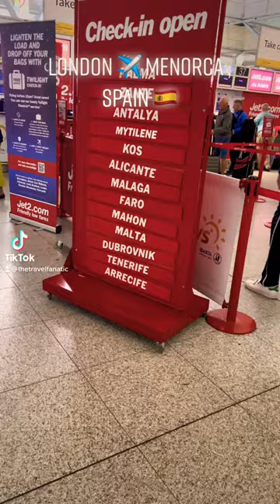Menorca Spain 🇪🇸 6 October 2022